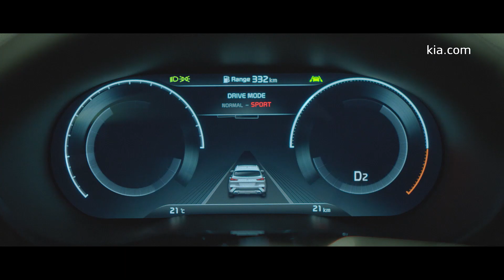Новий Kia XCeed. Це Європа!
Перше відео компактного кросовера